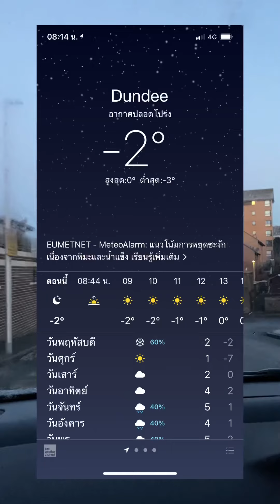The weather in Dundee Scotland very cool#lochee Dundee Scotland mr&mrs moo style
The weather in Dundee Scotland